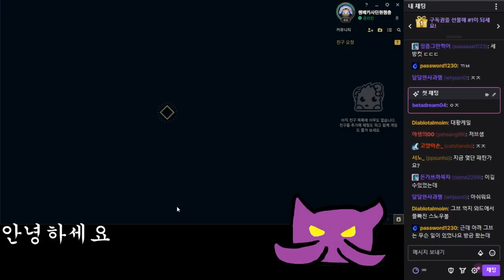LCK에 등장한 '스태틱 AP 이즈리얼' 본점